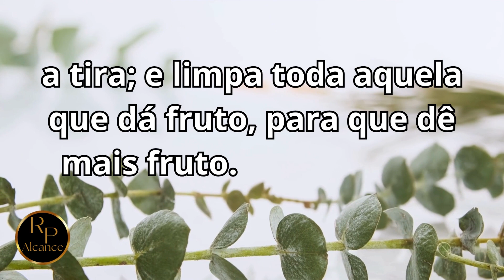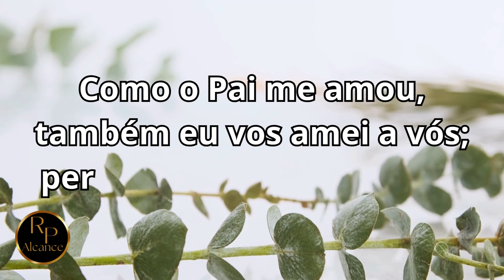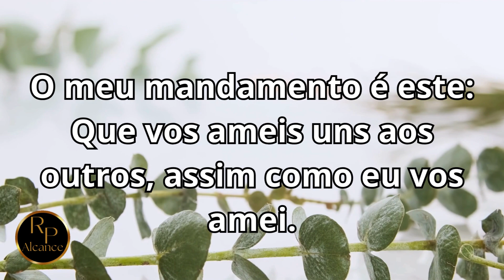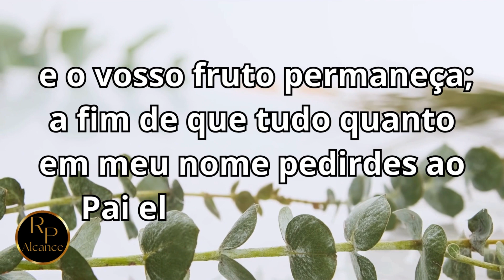João 15:1-17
Alcance - o intuito é levar o conhecimento da Palavra de Deus para seja propagada ao maior número de pessoas espalhadas por toda a terra.
𝗘 𝗰𝗼𝗻𝗵𝗲𝗰𝗲𝗿𝗲𝗶𝘀 𝗮 𝘃𝗲𝗿𝗱𝗮𝗱𝗲, 𝗲 𝗮 𝘃𝗲𝗿𝗱𝗮𝗱𝗲 𝘃𝗼𝘀 𝗹𝗶𝗯𝗲𝗿𝘁𝗮𝗿á. 𝗝𝗼ã𝗼 𝟴:𝟯𝟮